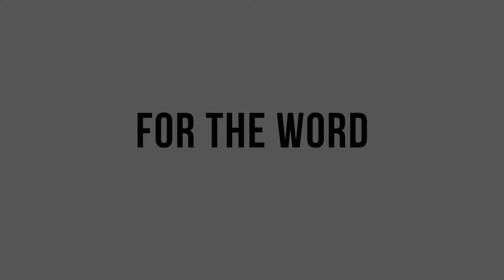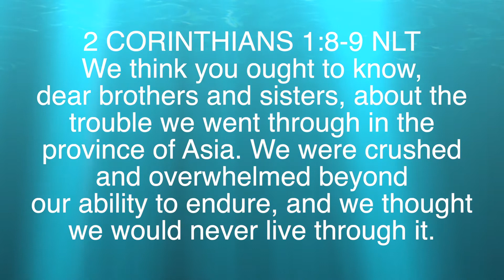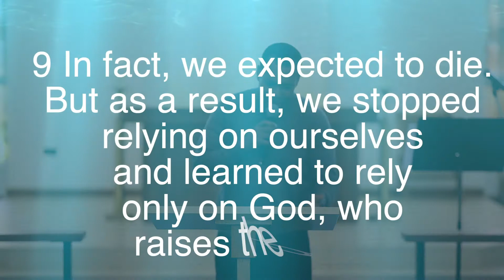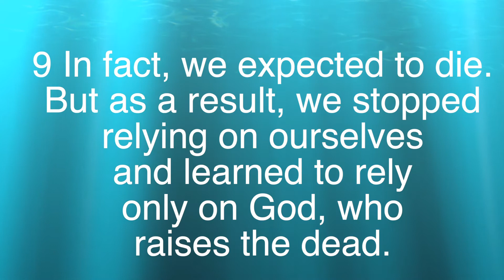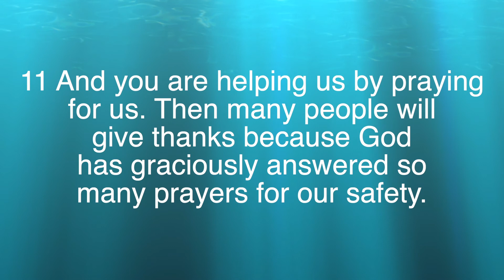Suffering In Purpose - Chaplain Damien Gipson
Suffering does not diminish your character it builds it. In this world, the Bible says, you will have trouble but rejoice because Jesus has overcome the world. All about suffering it's a part of the process that produces purpose. No process no purpose. No one cooks a great meal without taking the time to prepare it so that it can be ready for it's intended purpose. Suffering is simply the seasoning that God uses to humble us, shape us, and to prepare us for His purpose.

RAF Mildenhall Chapel
1100 Protestant Parish